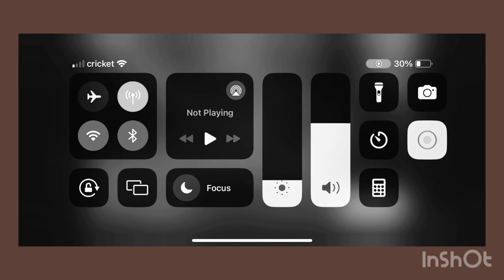The War Game 6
Steve you are the Luckiest Man Walking the Planet right now 😡🤬 , How dare you embrass me like that 🤬 I will not tolerate such disrespect you think you are coming back down 3-1 you are delusional i let you win that game but now you are done you hear me Done with this Game Armed 😡🤬😈 Nothing to say huh 🤬😈, Just one thing Shut up and let’s play Mixer 😑🥱😎!!